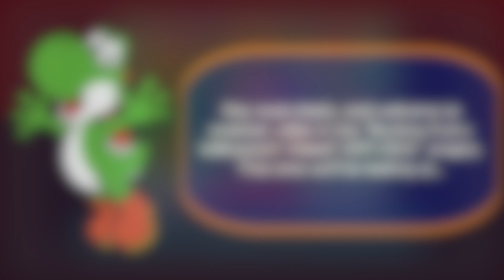Ranking Every “Sonic Drift 2 Soundtrack Slowed Down” Video!! - Willrocks23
Hey everybody! In this video, I’ll be ranking every video from the “Sonic Drift 2 Soundtrack Slowed Down“ project. Enjoy!